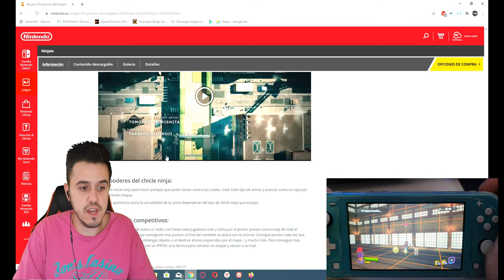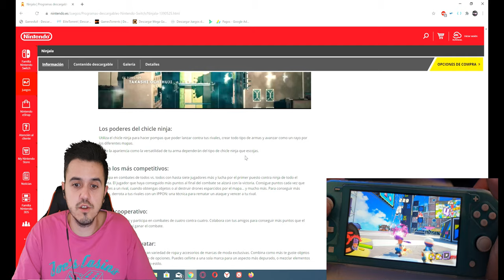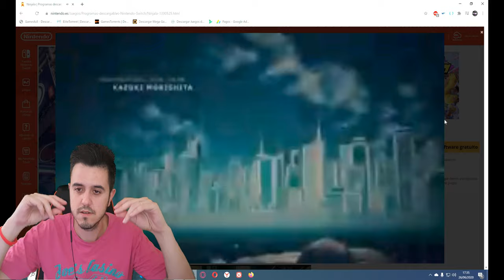Launch Trailer😛 NintendoSwitch **NUEVO JUEGO** Nintendo Switch🚀🔝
Nuevo juegazo para Nintendo Switch muy pocas veces sucede
Aprovecha y descargalo
Nintendo: